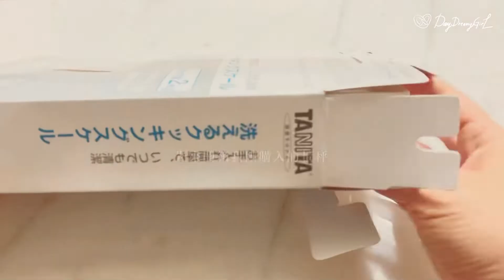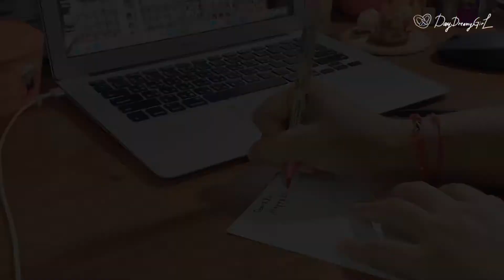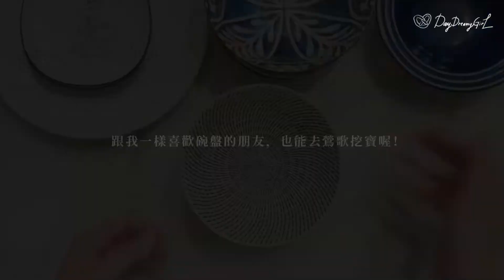Alltag von mir Vlog no2.（製作字母蛋糕｜閨蜜慶生|台北之旅）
好好經營生活，你會發現處處皆美
拍攝Vlog第二彈剛好適逢閨蜜生日，做了一個外表奢華的字母蛋糕，北上幫她慶生！好久沒到閨蜜家拜訪了，每次到她家，我們總是有聊不完的話題，也總是在吃吃喝喝中渡過。
這次台北之行，還特地安排啦一趟藝文之旅-看了 會動的文藝復興 展覽，真希望疫情解封後，能到佛羅倫斯當地體驗一番。
隔天，為了慶祝閨蜜生日，訂了一間位於鶯歌的歐式料理餐廳 穎村食光 ，隱身在巷弄的庭院之中，矮舊的民房，卻又充滿溫馨的氛圍。在這裡，除了可以品嚐美味的歐式料理外，限量甜點及只有假日才販售的歐式麵包更是不能錯過！
旅程的最後，也不忘探訪鶯歌老街，帶了一些價格實惠，卻也很適合拿來當作之後拍影片道具的器皿們，讓這趟旅程劃下完美句點！

音樂
Synchronization for online use
Promise
SOLIP OH

Peaceful Morning